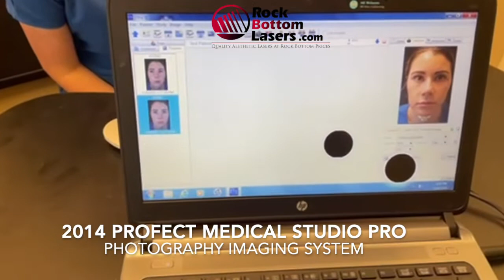2014 Profect Medical Technologies Studio Pro Photography Imaging System For Sale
2014 Profect Medical Technologies Studio Pro Photography Imaging System with Ultra II & Ultra III Software; Excellent Cosmetic and Operating Condition, Single Owner; Includes: Digital Canon SLR Camera,  (2) Lamp/Lighting Towers with Visible Light & Parallel-Polarized and Cross-Polarized Lighting, White Custom Stand for Camera & Lamp Towers, Black Custom System Stand, Laptop Computer (Laptop screen has 2 circular black spots – see photo), Ultra II Software on Disk, Ultra III Software Downloaded on Laptop, Cables, Photo Guidelines, 90 Day Warranty, and Free Shipping in the Continental USA & Canada.